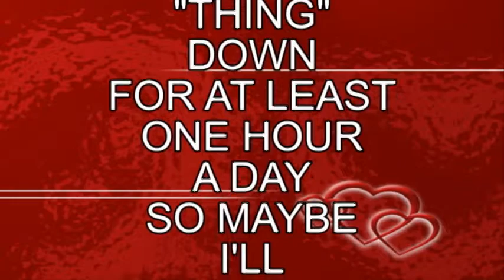CELL PHONE DILEMMA